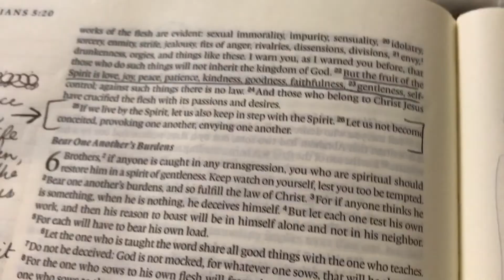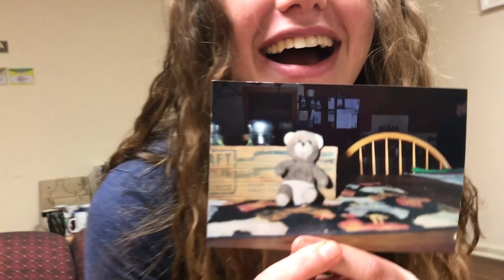EASTER WEEKEND, POTLUCK, ROOMMATE SHENANIGANS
Hello, everyone! I just wanted to emphasize that Jesus Christ's death and resurrection for us is the most important thing for Easter (and any other time). I did not really put that in the vlog, but I wanted to let you know that we are a broken world, but Jesus coming down to earth and paying the price for our sin debt has made it graciously possible for us to be free from a bondage of endless struggle and have a beautiful, joyful relationship with the One who loves us. If you would like to know more on the gift of salvation, let me get in contact with you!

“I am the resurrection and the life.  Whoever believes in me, though he die, yet shall he live, and everyone who lives and believes in me shall never die. Do you believe this?” (John 11:25-26)

 “The Christ will suffer and rise from the dead on the third day, and repentance and forgiveness of sins will be preached in his name.” (Luke 24:46-47)

"But he was pierced for our transgressions; he was crushed for our iniquities; upon him was the chastisement that brought us peace, and with his wounds we are healed." (Isaiah 53:5)